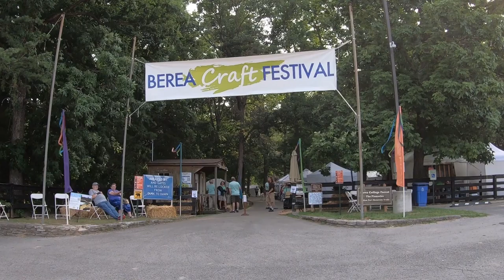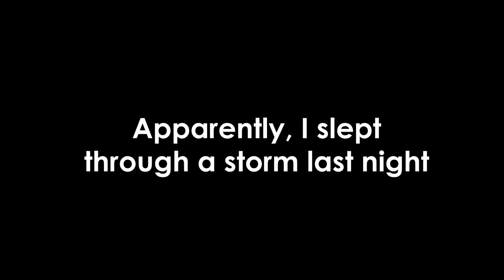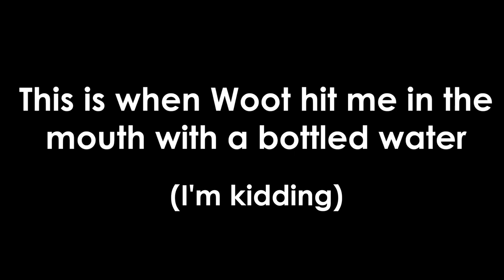2021 Berea Craft Festival -- Part Three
Huge crowds, some rain, and lots of caffeine were all big parts of Saturday and Sunday at this year's Berea Craft Festival at Indian Fort Theater (The Pinnacles). A storm Saturday night made a mess of the tent, but that didn't stop us one bit on Sunday. It's always a little bittersweet when the festival ends.